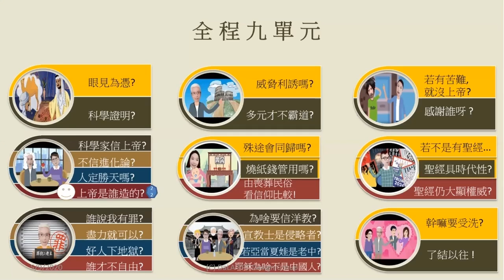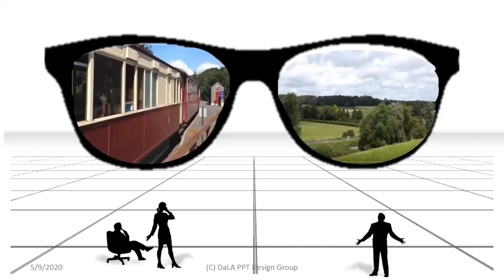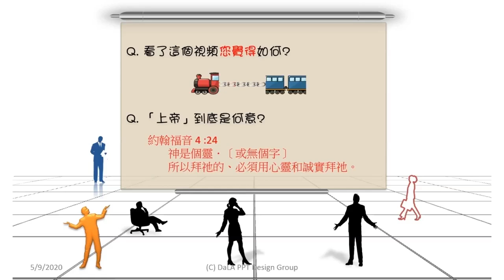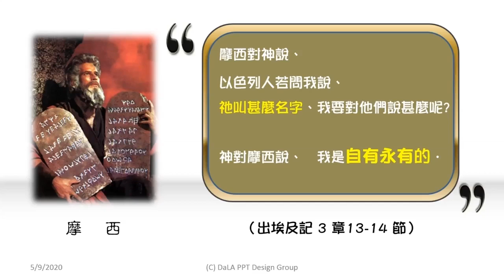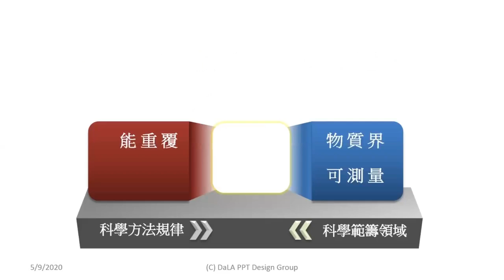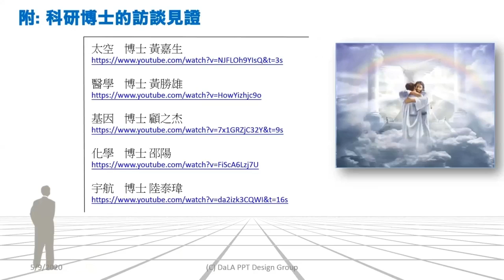《笑談福音系列》第二單元4：上帝是誰造的？